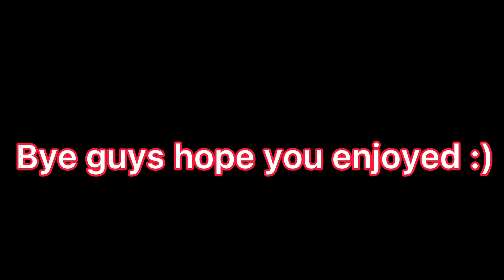Here’s what I made 4hours ago